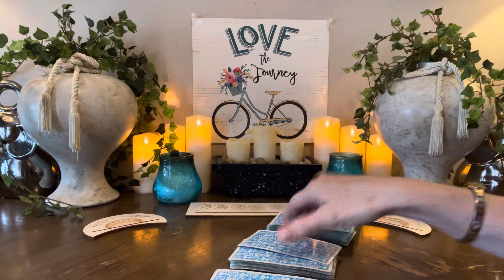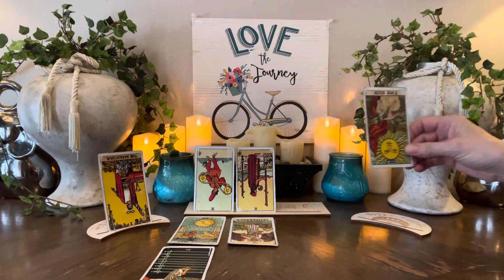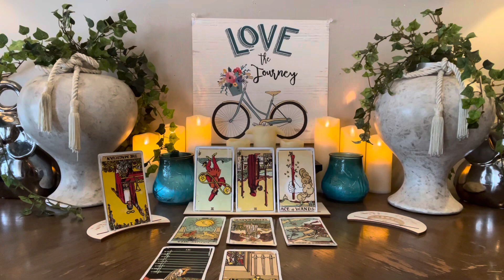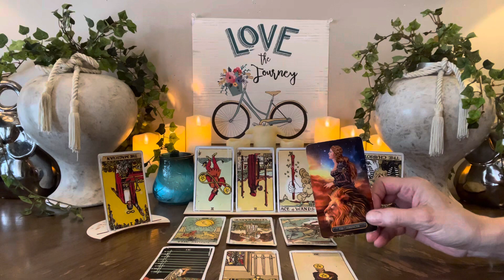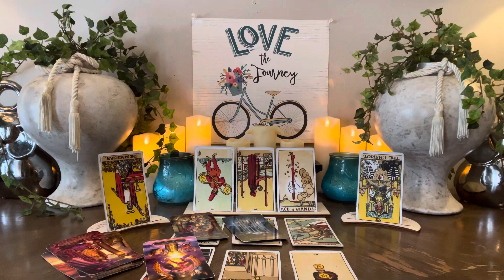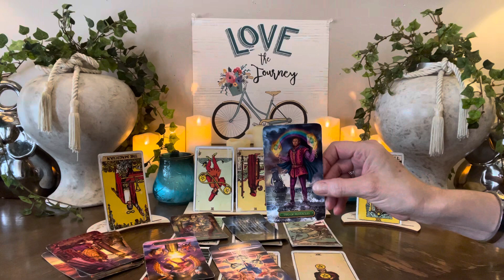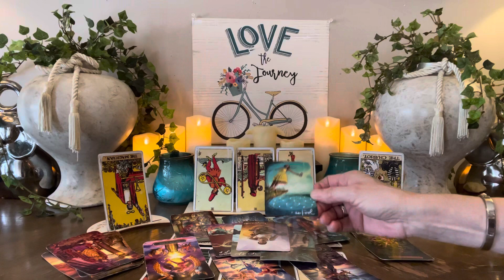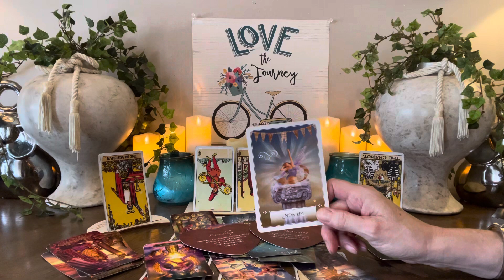VIRGO~”Drastic Shifts.. Go With It!!” Week of 24th July 2023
⭐️Personal Readings⭐️

20mins  $55        All Prices Are USD
30mins  $75
45mins  $100
60mins. $125